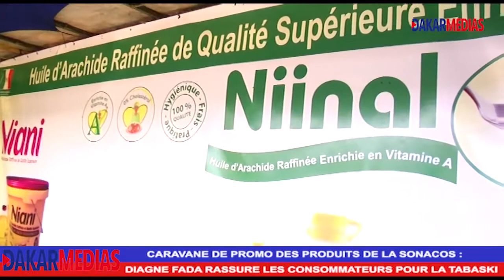CARAVANE DE PROMO DES PRODUITS DE LA SONACOS: LE DG DIAGNE FADA RASSURE LE MARCHE POUR LA TABASKI